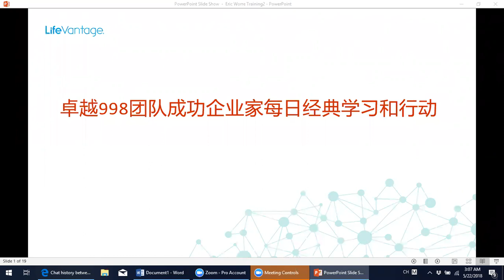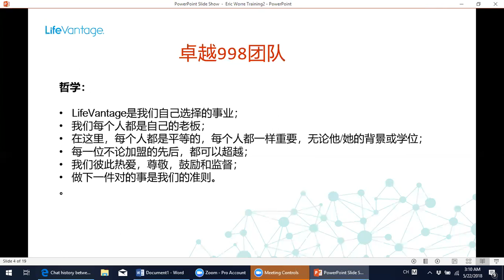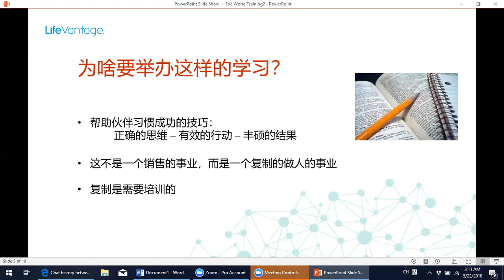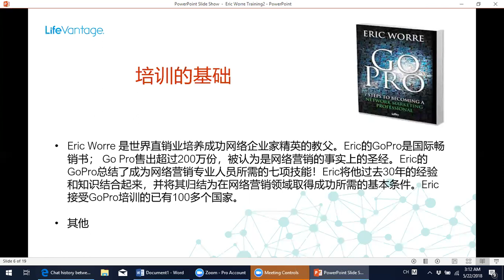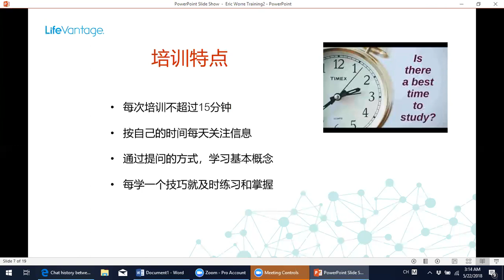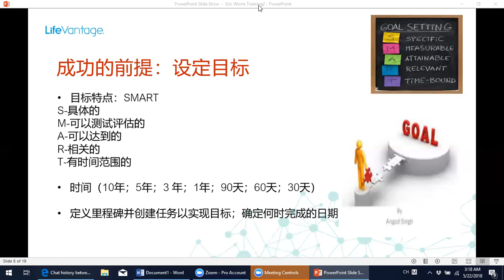卓越998团队企业家经典学习导言